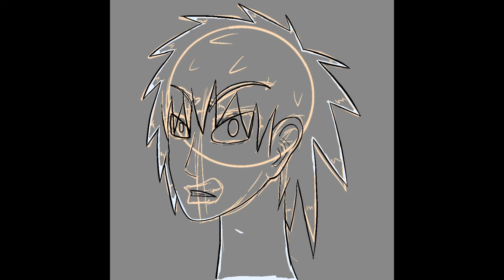Kage Kyurem - Speed Draw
This is Kage, an OC created by shadowkyurem15 on Deviantart. It's a Pokemon that can turn into a human. It's been a while since I've drawn people. I think it came out alright.